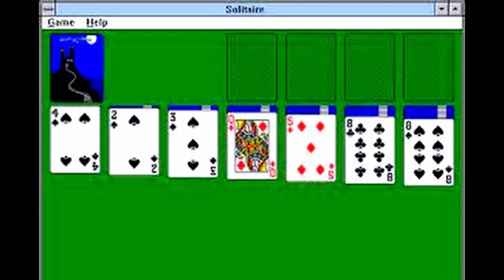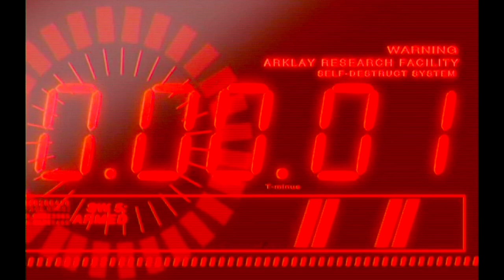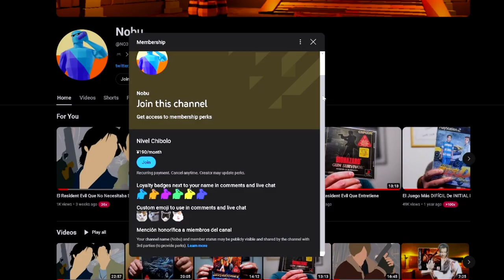Resident Evil The Umbrella Chronicles Es Flojo Pero Entretiene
Resident Evil The Umbrella Chronicles nos narra  los eventos de las entregas principales a través de los ojos de Wesker en un estilo y gameplay nuevos para la saga por aquellos tiempos.

► nobu.nakai